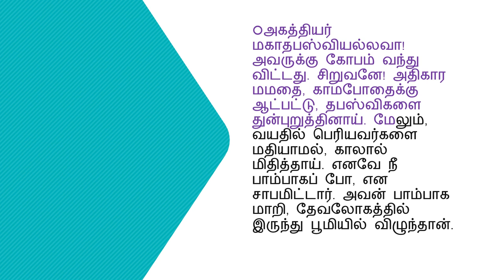மகாபாரதம் பகுதி-1 || சந்திரன்,புதன்,ஆயு,நஹுஷன் || Mahabharatham in Tamil